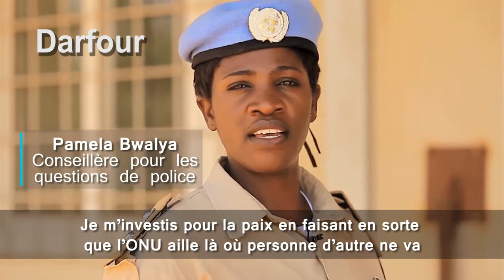Journée internationale des Casques bleus des Nations Unies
Message du Secrétaire général des Nations Unies, António Guterres, à l'occasion de la Journée internationale des Casques bleus des Nations Unies, le 29 mai 2017.